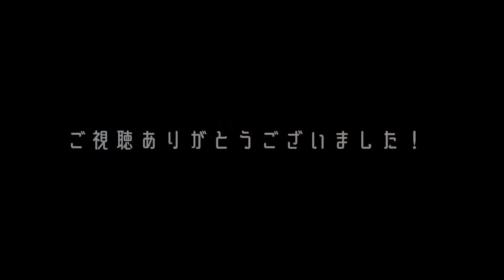[LIVE]「It's Show Time!」＠新宿SACT! 2022. 8.10カメラが自動で追いかける！？ / 荒牧リョウ【鮭的SAA動画】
OBSBOTの安価版、lexvssで試し撮りしてみました！

場所：新宿SACT！
曲「It's Show Time!」

Web投げ銭にご協力をお願いします。
1口500円から可能です。
※投げ銭をいただいた方には掌セトリの画像をURLにてプレゼント

Podcast：
「荒牧リョウのちょっとそこまで」

■Profile
無所属。東京出身。イケメンアコギロック女子。

亘理FMあおぞら月1生放送。